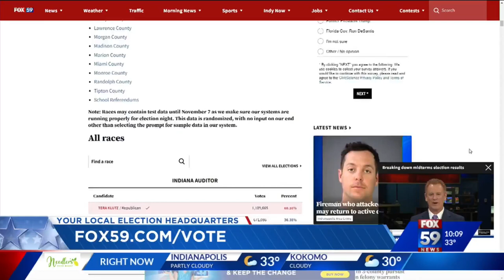Hogsett promises to make reelection announcement